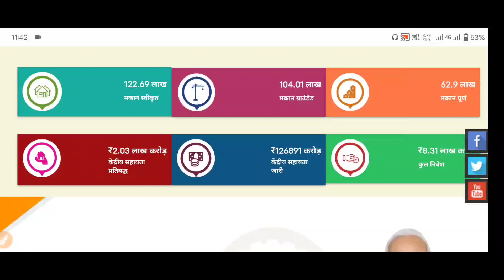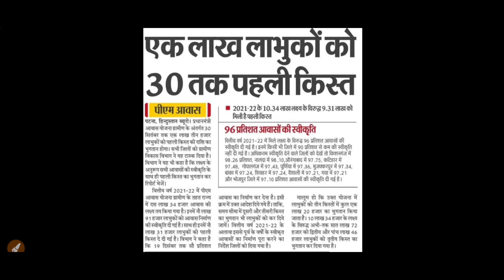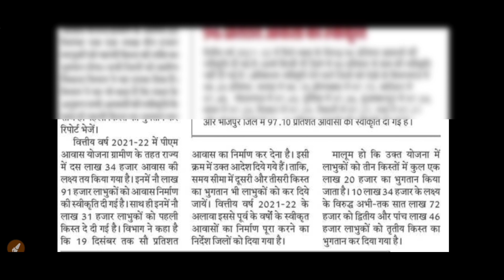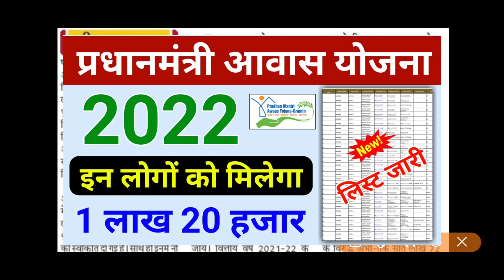PM Awas Yojana ka Paisa kab Aayega 2022 | Pradhan Mantri Awas Yojana ka Paisa kab Tak Aayega 2022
➡️ Pm awas yojana new list 2022 यहां से देखें

Our SocialLinks

4.)

Keyword research :-
pradhan mantri awas yojana ka paisa kab tak aayega 2022
pm awas ka paisa kab aayega 1st kist
pm awas ka paisa kab aayega 1st kist 2022 23
pm awas 1st installment
aawas yojana ka paisa kab tak aayega
awas yojana ki list kaise dekhe 2022-23
awas yojana paisa kab aayega